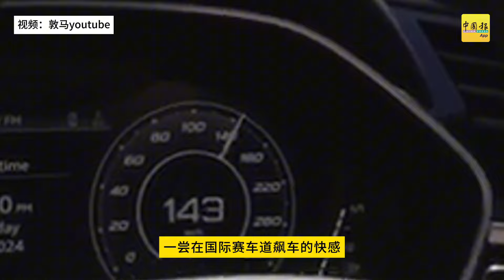动新闻｜99岁飙154km/j....都没rasa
小编只敢跑90km/j.